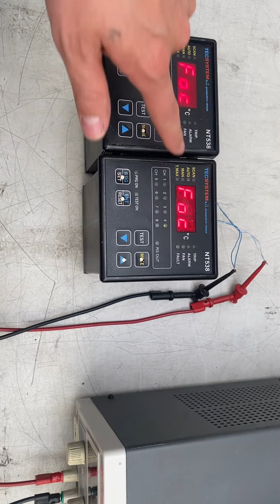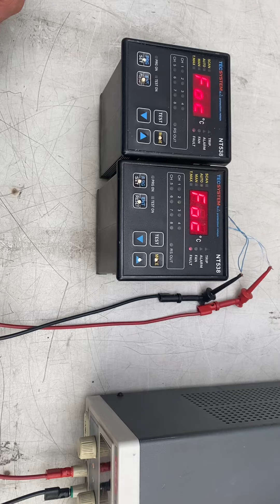CO23030012 - 13 MARCA: Tecsystem TIPO: NT538